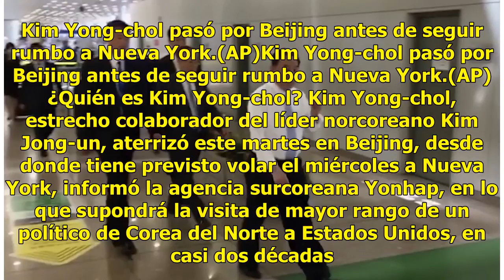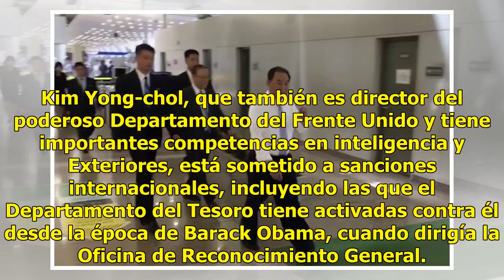Trump confirma que dirigente norcoreano viaja a NY para cumbre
El presidente de Estados Unidos, Donald Trump, dijo este martes que se estaban celebrando reuniones para concretar una cumbre con Corea del Norte y confirmó que el ex jefe del servicio secreto norcoreano Kim Yong-chol se encuentra de camino a Nueva York para negociar las condiciones para una cumbre ...